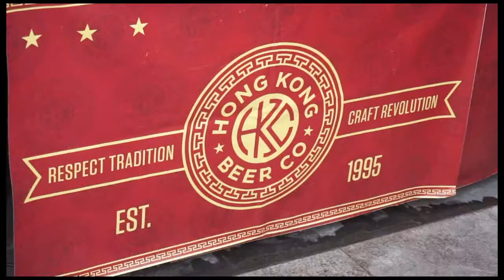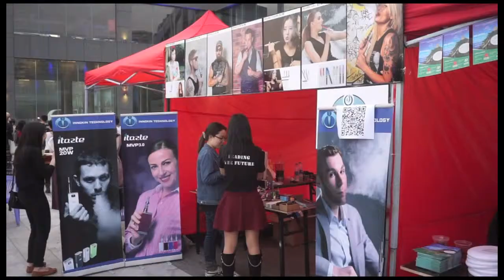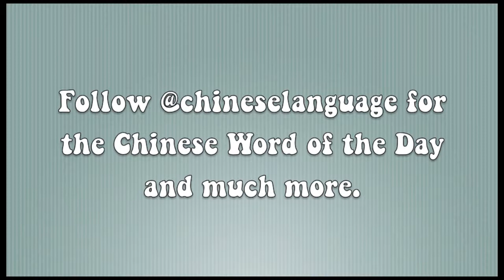Shenzhen Craft Beer Festival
Chinese beer is, for the most part, watered down and tasteless. Thankfully a craft beer revolution is taking the Middle Kingdom by storm. Check out some highlights from the inaugural Shenzhen craft beer festival to and join the beer-volution!